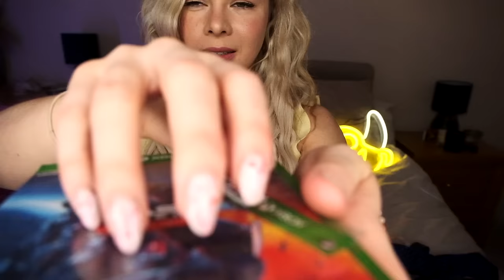ASMR FOR MEN (best one yet)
This ASMR is for men with lots of up close whispers, giving you everything you want to hear, personal attention and triggers. Soothing sounds to help calm your anxieties, relieve stress and help you sleep.